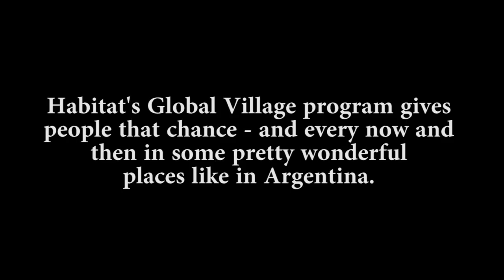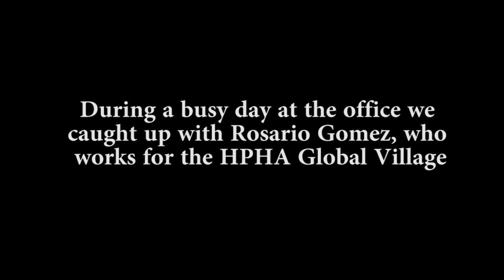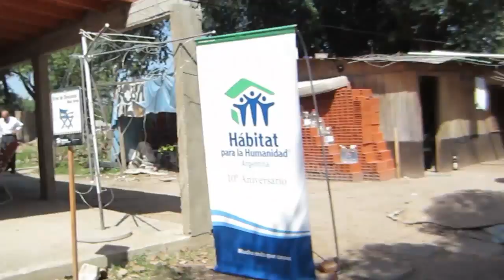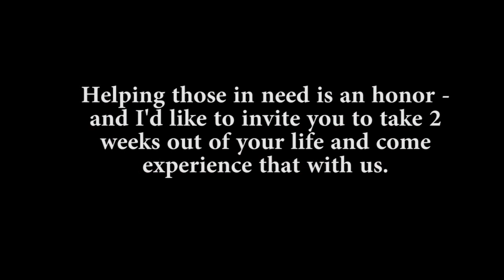Habitat For Humanity - Argentina's Global Village Program